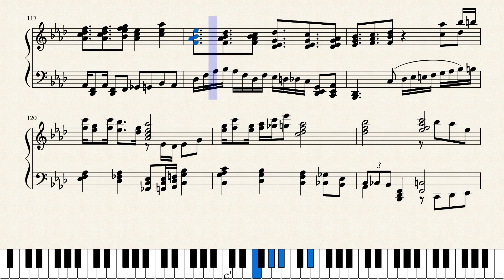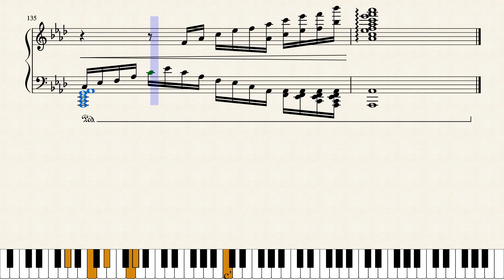Cyan- Piano Solo in Ab Major by Jonny Incipido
Uploaded through Musescore

As I wrote Cyan, I was not envisioning its purpose or representation. I attempted to effectively work with different rhythms and harmonies that I have been exposed to in dance, my heritage, and non-Classical music training. I played with bits of Jazz and Pop harmonies and rhythms over Western Art music compositional styles; replaced the 7th with the 6th in chords; and utilized the fast paced syncopation of dotted eighth notes. It was a refreshing project where I composed by what I felt and heard. Being that I compose often by what I imagine or what the piece represents, I was surprised at how easily the music came to me. Outside of the familiar grounds of music compositional circles, common people imagine art being created over the intent rather than being given meaning, purpose, and function at the end of its development. This piece transformed into something more deep and personal, and I found this very rewarding.
Upon finishing this piece, I asked friends and family what they imagined when listening to it. The common theme that came about was related to the experiences of youth. People imagined coming of age movies, the Peanuts Gang, a kid strolling down the streets, or teens buying bubble tea, which seemed effective to the warmer, upbeat tones of the music. But it didn’t match the darker, slower section or the more aggressive, fast paced section of the piece. Finally, my sister mentioned the color “cyan”, which coincidentally blue is her favorite color. She imagined the color, cyan, in relation to the ocean and the beach. And that was when it hit me. The full impact of the feeling and imagery this piece evokes.
I hope Cyan pulls to mind imagery of water. For water is life, and it is a home where life grows. It is an environment from swamps, to lakes, and especially in relation to this piece, the ocean. A place where children can play at the beach working with sand, sleeping on a towel, or snorkeling in the deep waters. But the space where land meets the sea can be violent as we witness the wrath of the winds and currents meet the shores, we must seek shelter. And as the heavy energy of the storm passes, we once again may play at the beach.